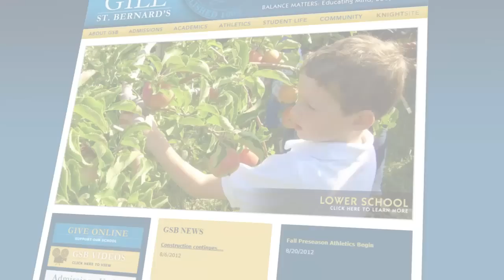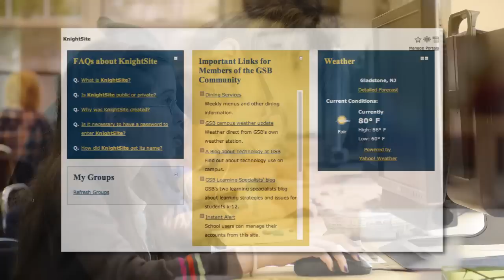GSB New Website: Updated KnightSite Launches!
Gill St. Bernard's School's new website launched in summer 2012 providing parents, students, and staff with a variety of new ways to communicate, share, and learn.